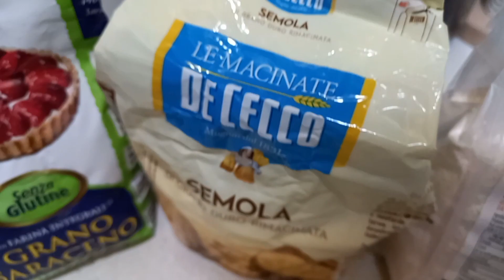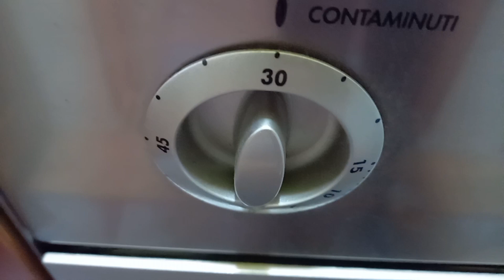Panini alla zucca 🎃 con mix di farine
300 gr di zucca
1 rametto di rosmarino
400 gr di farina di semola
150 gr di farina di avena integrale
50 gr di farina di grano saraceno
100 ml di acqua temperatura ambiente
10 gr di lievito fresco
1 cucchiaio di olio evo
1 cucchiaino di curcuma
2 cucchiaini di sale fino
semi di sesamo e di zucca q.b

Cuocere la zucca con rosmarino e mezzo bicchiere d'acqua; schiacciarla e farla raffreddare!Dopodiché mescolare le farine; aggiungere il lievito sciolto nei 100 ml di acqua; zucca; olio; sale e curcuma!Creare un panetto appiccicoso; coprire con pellicola e canovaccio; lievitare per 2/3 ore finché nn raddoppia!Successivamente fare dei panini d7a 120 gr cadauno; sistemare su leccarda foderata di carta forno; cospargerli di semi dopo averli incisi con un tarocco!Cuocere a 200° per 30/35 minuti!Fino a doratura.